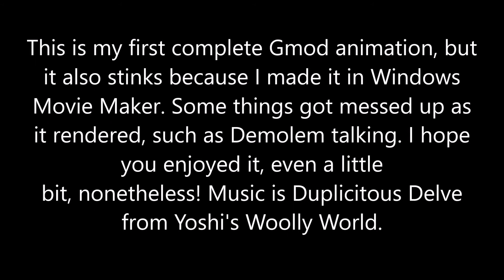[GM] Robot Scout uncovers a golem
I put some additional information in a screen at the end of the video. Anyway, this is my first complete GMod animation as far as I can remember, and also the first TF Freaks I've ever posted on the internet.

I kinda wanted to give 2na a Wrangler, but I had no opportunity to give it to him. Maybe next time, which might take place on Upward. No promises. Wait, this reminds me, I used the human voices when I meant to use the robot voices! Oh well, you can understand them better this way.

Anyway, here's a breakdown of the story...

   A robot Scout is running through Decoy, carrying the bomb to the hatch, with surprisingly little resistance or assistance. But he spies a strange rock on the ground, likely unearthed by the wind.
   He gives it a "gentle" slap, but it flies out and transforms into a golem known as Demolem, who is wielding a Sticky Jumper and holding a teleporter like a bat!
   Demolem asks the Scout what the latter's name is, to which he responds that he doesn't know. On the spot, Demolem decides to call him "2na" and the newly-named 2na accepts it.
   After losing his interest in delivering the bomb, 2na instead uses it as a jetpack and leaves the perimeter of Decoy. This causes Demolem to realize he's levitating, and to fall to the floor like a cartoon.
   But his Sticky Jumper had spat out a ball on impact, which explodes and sends Demolem flying over to where 2na went. To be continued! Also, read the wall of text.